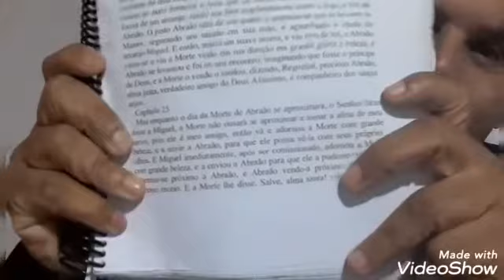MORTE! QUEM É A MORTE? PARTE 02